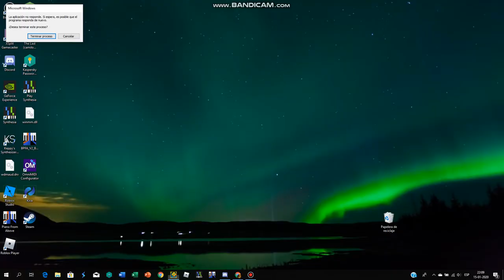How To Crash Your Geometry Dash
COPPA: kids under 10 may not understand